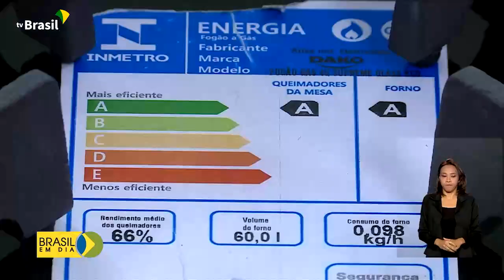Eficiência energética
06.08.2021 – O Inmetro vai mudar as regras para a classificação da eficiência energética dos eletrodomésticos no Brasil.